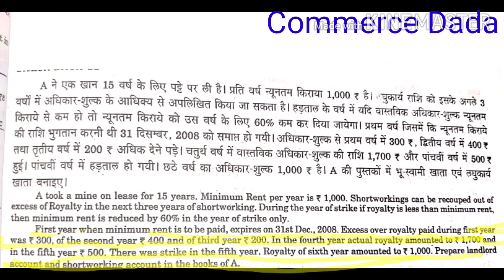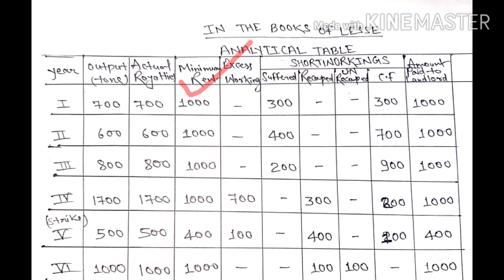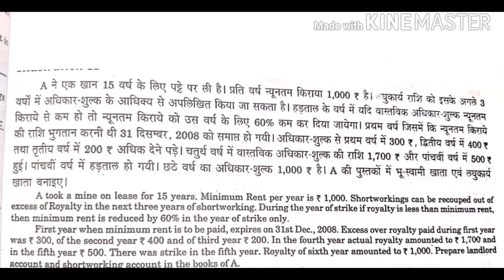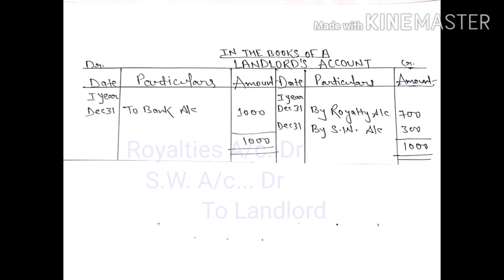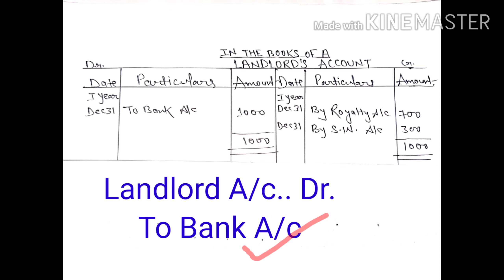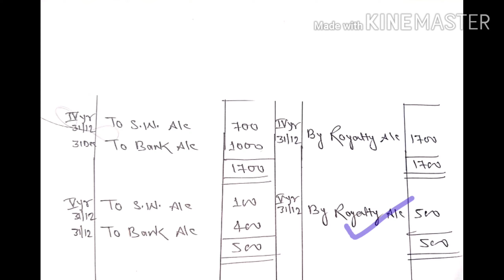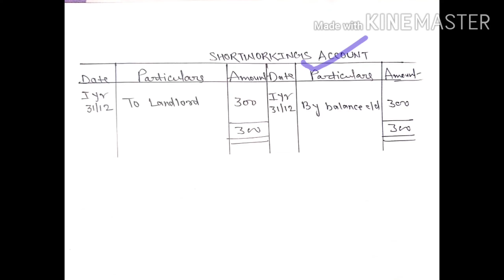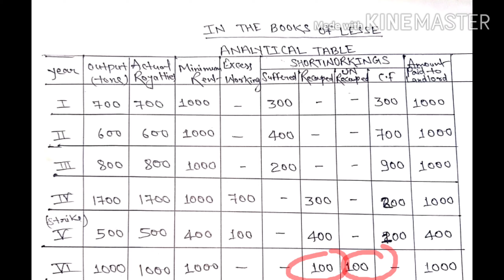Royalty Accounts|Strike - हड़ताल|| S.W.A/C|| Q# 13 Landlords A/C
Dear students
प्यारे स्टूडेंट्स हमारा चैनल कॉमर्स दादा इसी तरह के वीडियो लाता रहेगा। बस आपलोगों के सहयोग की आवश्यकता है। अगर आपलोग कॉमर्स दादा को गुरुदक्षिणा देना चाहते है तो कृपया नीचे दी गई no पर दे सकते है। आप चाहें तो google pay या paytm से payment कर सकते है।
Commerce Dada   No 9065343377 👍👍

प्यारे स्टूडेंट्स ये वीडियो सिर्फ आप लोगों के लिए बनाया गया है ।

today we are going to start
Royalty Accounts  from Dr. SM Shukla
 Question # 13 { Strike - हड़ताल }
Landlords Account, Short workings Account, Analytical Table
when output tons are not given

what is the meaning of royalties, what is the meaning of shortworkings, what is the meaning of lockout, what is the meaning of strike, how to do accountings entries in the books of licensee, what is the meaning of cpoyright, what is the meaning of patent, lessee ke book me journal entry kaise kare, landlord ke book me journal entry kaise Kare, shortworkings Kya hai, minimum rent kise kahte hai, dead rent kya hota hai, lockout kya hota hai

when royalty is less than minimum rent, when royalty is more than minimum rent, when royalty is equal to minimum rent, writing of each year shortworkings in the next year, changing the amount of minimum rent every year, payment of royalty at a specified date of next year.
half yearly payment of royalty, quarterly payment of royalty, shortworkings reserve, royalties receivable and accounts, lessee accounts, shortworkings accounts, preparation of dead rent in the books of lessee, no right to recoup shortworkings, strike, lockdown, government subsidy lockout and limit of shortworkings dead rent
joint shortworkings accounts, royalties in connection with brick making, royalties in connection with oil well, royalties regarding patent, patent of safety lock, patented process under a licence, copy right royalties

royalty accounts by mybig guide, royalty accounts by learn more, royalty accounts by ishan llb, royalty accounts by kauser wise, royalty accounts by Santosh Kumar, royalty accounts by CA.naresh aggarwal, royalty accounts by sudhir sachdeva, royalty accounts by accounts Adda, royalty accounts by commerce baba, royalty accounts by commerce dada

changing the amount of minimum rent every year,
writing of each years shortworkings in the next  year,
journal entries in the books of lessor, finance lease,
what journal entries are passed in the book of landlord,
royalty accounting journal entries pdf,
what journal entries are passed in the book of land lord,
lapse of short working,
irrecoverable short working,
short working account,
royalty accounts b.com 1st year,
irrecoverable short working,
short working account
royalty agreement between landlord and lessee
writing off each year shortworkings in the  next year
payment of royalty at a specified date of next year
half yearly payment of royalty
quarterly payment of royalty
preparation of shortworkings reserve  account
preparation of dead rent account in the  books of lessee
no right to recoup shortworkings
government subsidy lockout and limit of shortworkings
B.com 1st Sem
Lucknow University, Ranchi University, Allahabad University, Jhansi University